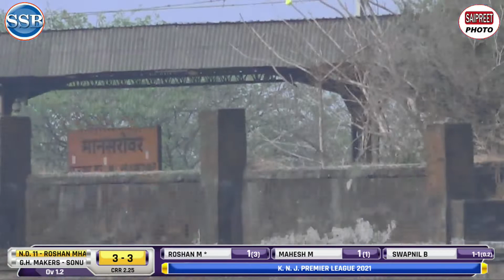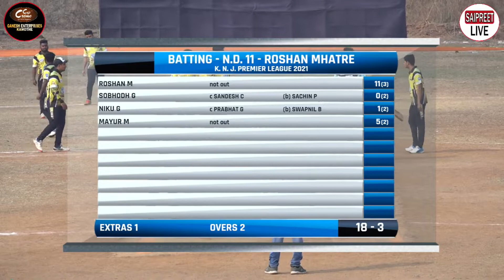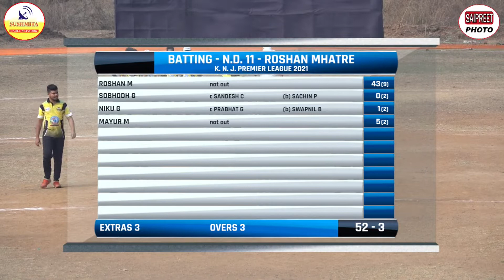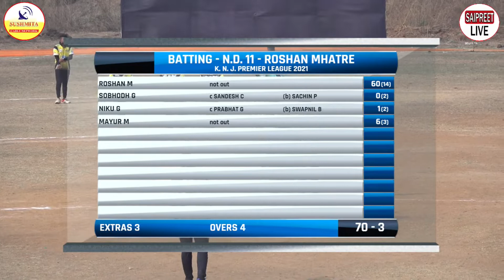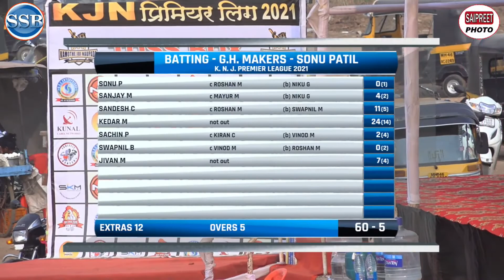MATCH - 11 // N.D.XI VS GAURI HOME MAKERS // KAMOTHE-JUI-NAUPADA PREMIER LEAGUE 2021